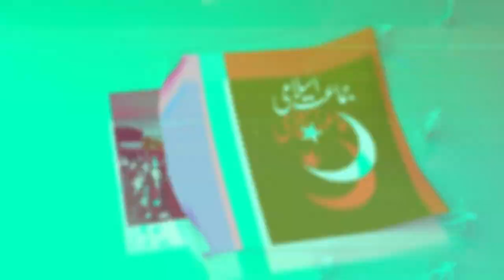Emir Ji Siraj-ul-Haq expressing his love for his daughter Fatima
What is Jamaat e islami Pakistan
The largest Religious - Political party of Pakistan. JI is struggling for a complete Islamic revolution in Pakistan in all areas. JI has an honest, visionary and brave leadership.
Its Founded On 26th August 1941 in Lahore, Pakistan
Our Dawah is that the Muslims must realize their responsibilities as such. What are these responsibilities?. They are not merely to follow the Muslim rules and rites with regard to marriage, divorce and inheritance. The most important and cardinal demand Islam makes from its followers is that they should stand by the truth the truth they have professed; the very purpose to make them a specific people, according to Quran is to bear witness to the truth(The Quran).
In fact, all the Prophets were raised for this purpose, and after the death of every Prophet his people were required to discharge the same duty to continue his mission. Now it is the bounden duty of the Muslims being the followers of last of the Prophet (PBUH), to preach and practice,   the way the Prophet (PBUH) himself performed it. Jamaat-e-Islami has been setup to discharge this very duty; individuals, no doubt, are engaged in the propagation of the good and reformation in a limited circle. Jamaat-e-Islami wants to extend this work to the whole spectrum of life collectively. And wants that Ummah should perform this duty of standing by truth which has been so exhorted by the last of the Prophets himself. In fact, verbally and practically duty of standing by truth can only be carried out, when a state based, on these principles, is established which by Islamizing the whole life, administers, justice, introduces good governance, reformation, brings peace ensuring the welfare of its people
Apart from this, through pious character of its rulers, noble politics, correct foreign policy, war for a noble cause, and through faithful compromise, sets an example that the Deen (Islam) which in its very basis is guarantor of human welfare and its practice is key to the good of whole human race. It is this divine government the Jamaat-e-Islami pleads and such a government can bear witness through its performance to the fact that Allah has pleased to prescribe Islam as a way of life for all mankind which was handed down to us by prophet of Islam on the occasion of his last sermon. He asked the audience, “ Have I conveyed the message of truth to you?” Reply came, “yes” then he said, “O Allah”, bear witness to this”